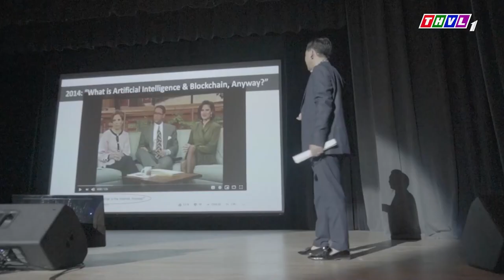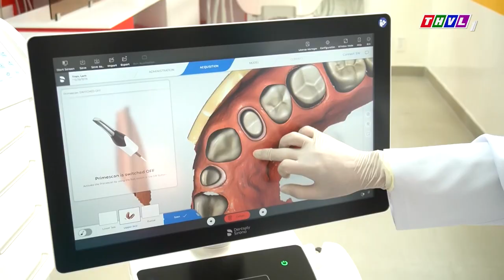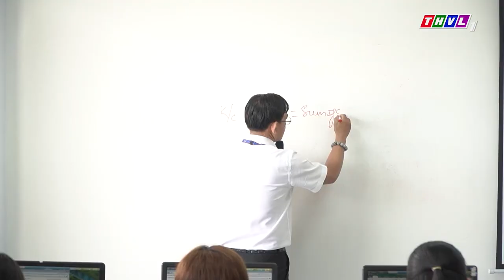[THVL1] PHÓNG SỰ KHÁM PHÁ TRƯỜNG ĐẠI HỌC VĂN LANG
Mời các bạn xem phóng sự "Khám phá Trường Đại học Văn Lang", phát sóng trên THVL1, chương trình Vững bước tương lai, ngày 17/07/2022.